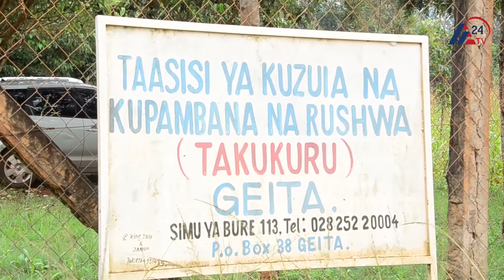TAKUKURU LINAENDELEA NA UCHUNGUZI JUU YA SAKATA LA UHUJUMU MIRADI YA UVIKO 19